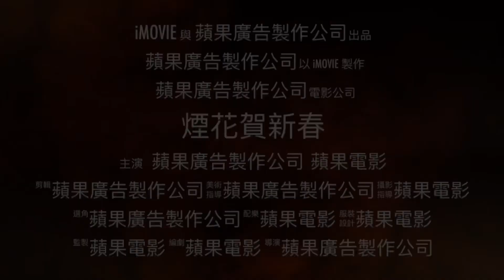蘋果廣告製作公司偽節目發佈會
無聊作品，只求大家一笑
整得唔好唔好踩
無心侵犯任何人
好笑俾個like，唔好笑都比個like
Thx